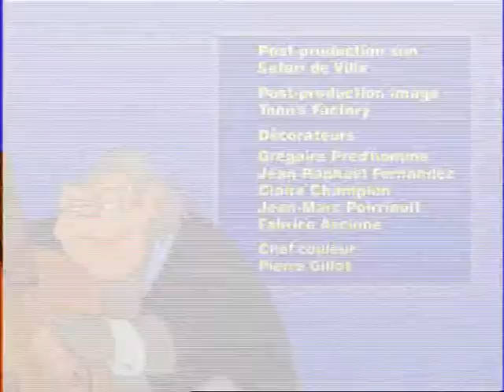Jungle Show Ep.10 Bumba the Gorilla